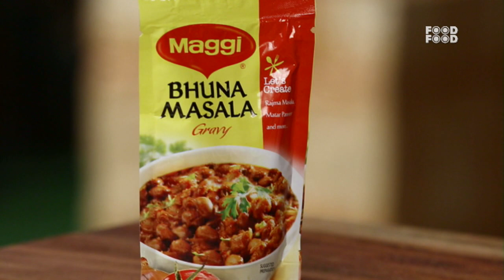राजस्तानी मंगोड़ी कड़ी की आसान रेसिपी | Mangodi Kadhi | Masala Mangodi Kadhi Recipe | Homemade Kadhi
A Rajasthani kadhi which is super easy to prep and makes for a hearty meal when paired with steamed rice.
MANGODI KADHI

Chef Sanjeev Kapoor demonstrates how to prepare Masala Mangodi Kadhi.

Time Stamp
1:11 add gram flour
1:23 add yogurt
2:05 add bhuna masala